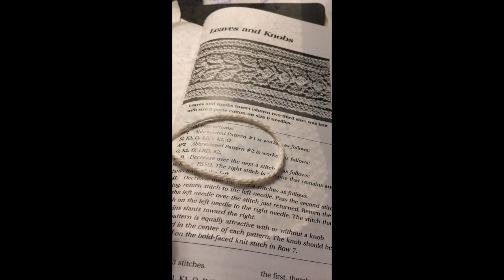fireside & fairytale knits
Knitted lace counterpane in progress.